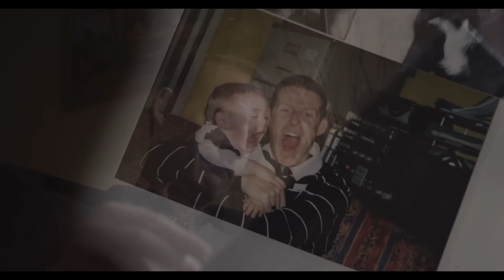Hey Son Fergal Flaherty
'Hey Son' is a song Fergal wrote for his son